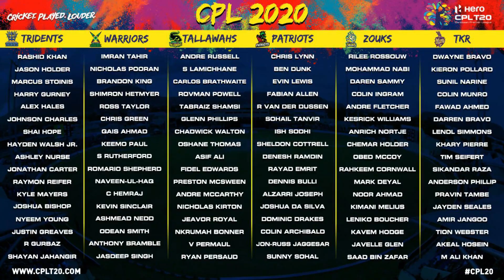CPL 2020 Draft Video: Full Squad details of all the 6 Teams | Caribbean Premier League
Hello Everyone

CPL aka Caribbean Premier League is around the corner and finally the CPL 2020 draft took place last night and all the teams have announced their full squads.

In this video I have told you the full squad details of the following teams:
1) Barbados Tridents
2) Guyana Amazon Warriors
3) Jamaica Tallawahs
4) St. Lucia Zouks
5) St. Kitts & Nevis Patriots
6) Trinbago Knight Riders